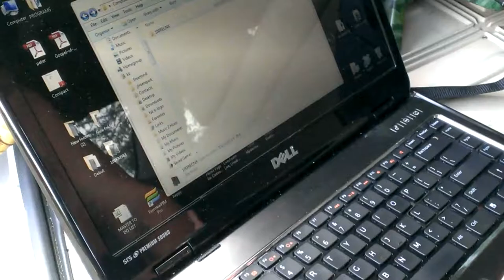First trail cam images after six month deployment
There were tons of images folks. This is us uploading on Kevin's laptop in the back of the SUV.